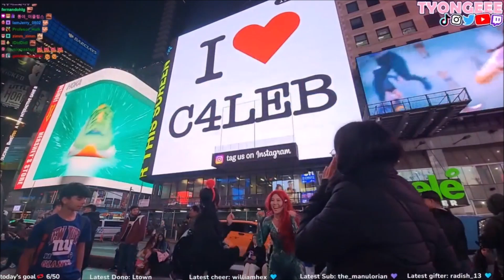Tyongeee is 'big' in Times Square